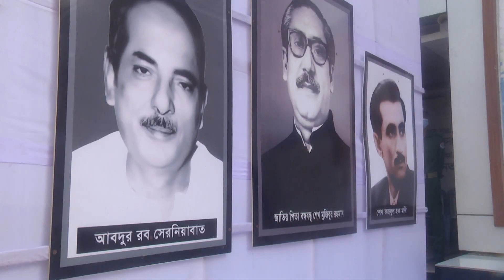বরিশালে যুবলীগের জন্মদিন পালন ।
নিউজ হেডলাইন চ্যানেলে পাবেন সব সময় নতুন নতুন সংবাদ। তাই আমাদের সাথেই থাকুন।